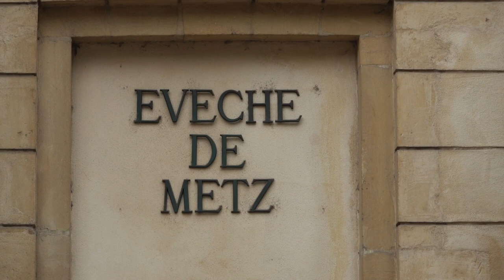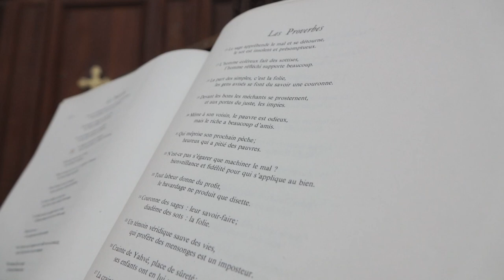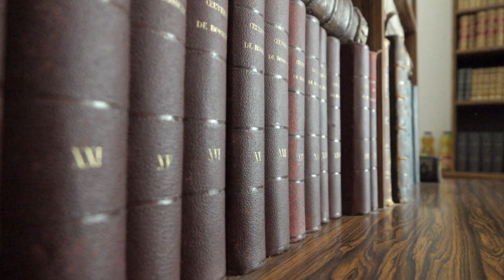Dans les coulisses de l'évêché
Entrons dans les coulisses de l'évêché pour une visite avec Mgr Ballot, évêque de Metz, et Victor Benz, référent en art sacré. Ils nous présentent l'histoire et les différents lieux notables de ce bâtiment emblématique de Metz.

Ne manquez aucune vidéo !

🎤 Réalisation :
Interview : Christine Martin
Montage : Nadège Kieffer
Tournage : Nadège Kieffer & Christine Martin